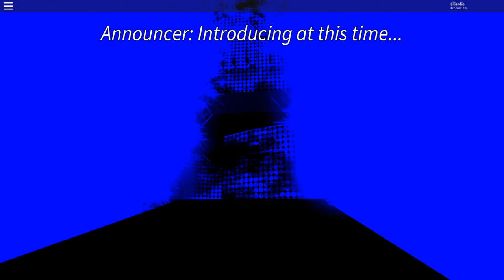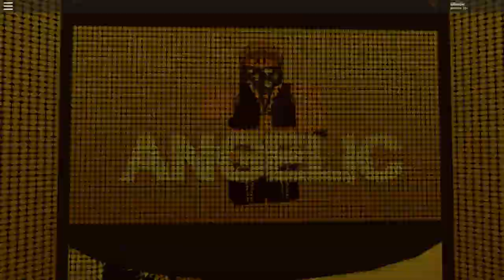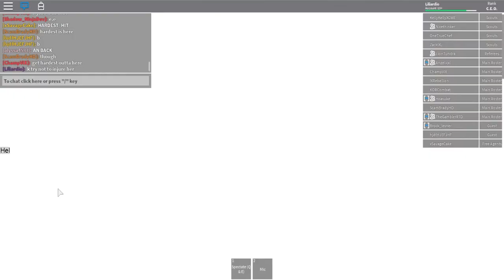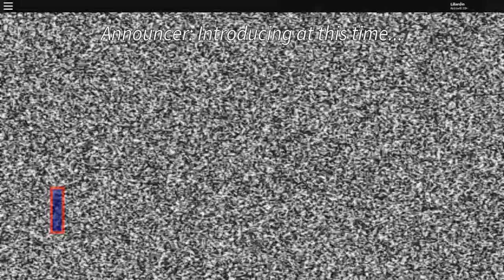Incursion 5 24 18 2